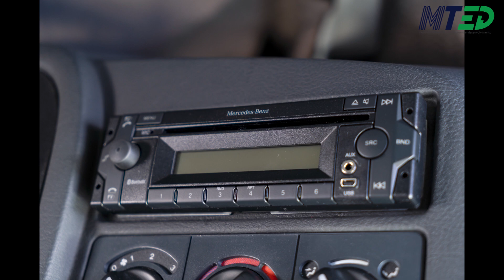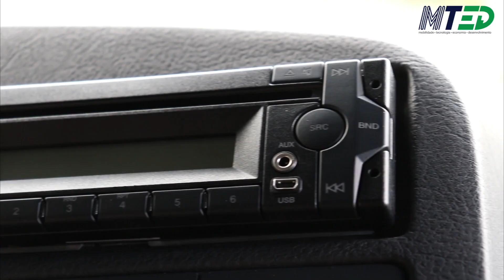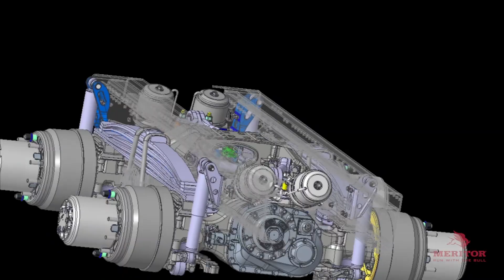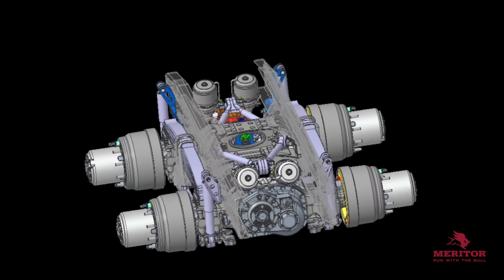MERCEDES-BENZ ATRON: O ÚLTIMO BICUDO DO BRASIL - MTED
Foram montadas apenas 12 unidades do Atron 1635 especial, sendo todos numerados de 01 a 12. De diferente, a versão de despedida traz adesivação especial, rodas de alumínio, climatizador, geladeira portátil e rádio com entrada para USB.